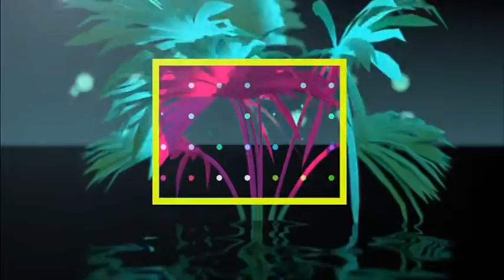М2 FRESH. СКАЙ - GoGo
Телеканал М2 представляє: М2 FRESH. СКАЙ - GoGo